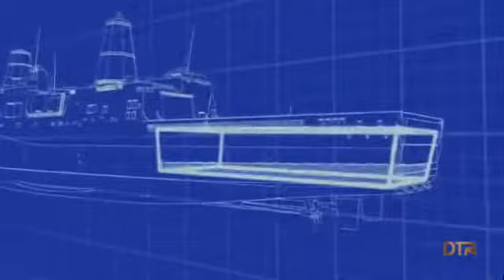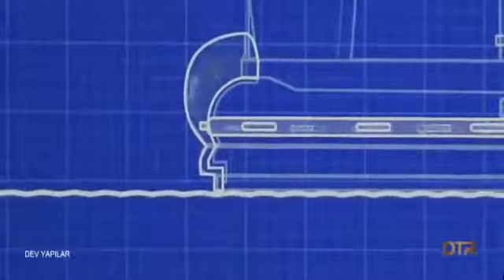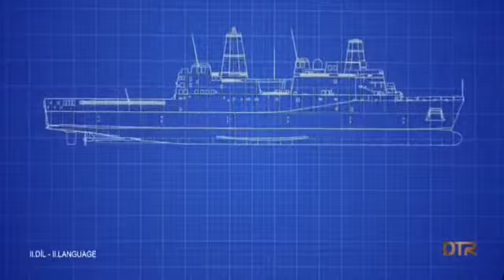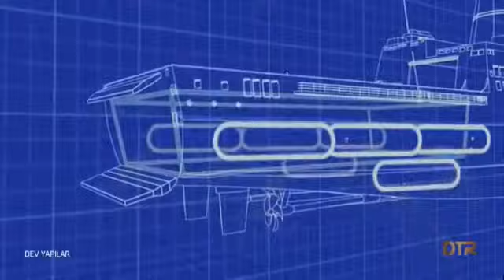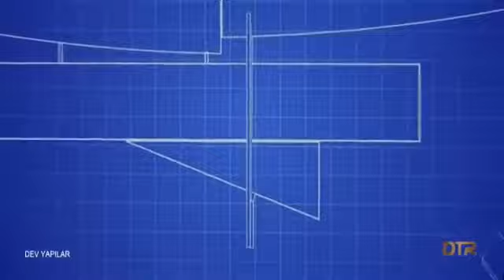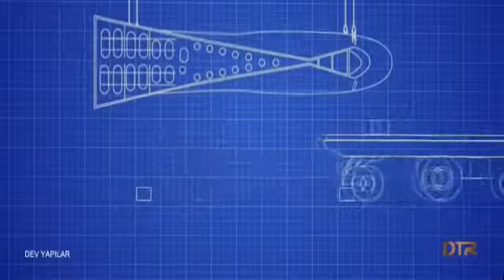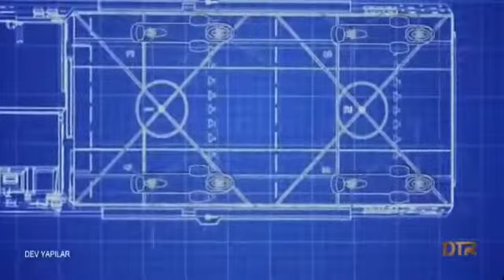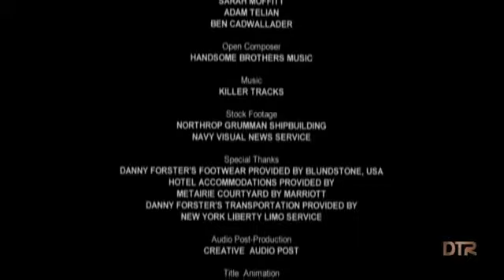Dev Yapılar USS New Orleans L P D Havuzlu Çıkarma Gemisi Türkçe Belgesel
1 deniz tugayını taşıyabilen gemi.

1 deniz tugayını taşıyabilen gemi. LPD Çıkarma Gemisi-Dev Yapılar-HD Belgesel 1 deniz tugayını taşıyabilen gemi. ... Dev Yapılar USS New Orleans L P D ...

LPD Çıkarma Gemisi-Dev Yapılar-HD Belgesel 1 deniz tugayını taşıyabilen gemi. ... Dev Yapılar USS New Orleans L P D Havuzlu Çıkarma Gemisi Türkçe Hd ...